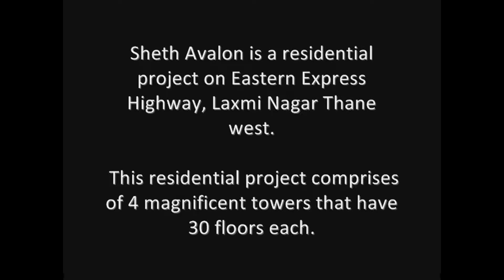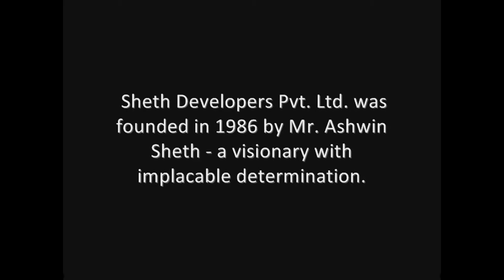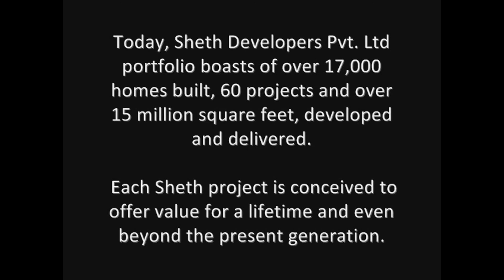SHETH AVALON MAJIWADA THANE | WALLS N ROOF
An elite residential community of exclusive 30-storey towers dedicated to ultimate luxury. Ltd., the creators of landmarks like the BeauMonde at Prabhadevi, Vasant Lawns and Viviana Mall in Thane. Avalon is not just about an address. Sheth Avalon is about living your dream life. With the most convenient location on the Eastern Express Highway, the residents will enjoy the convenience of being close to Viviana Mall – the best shopping destination of Thane.This residential project comprises of 4 magnificent towers that have 30 floors each. Sheth Avalon offers incredible 2.5, 3 and 4 BHK flats with prices starting at INR 2.13 Cr.. This project offers several amenities like lavish swimming pool,multilevel parking lots,lobbies, the unique amphitheatre and jogging tracks.